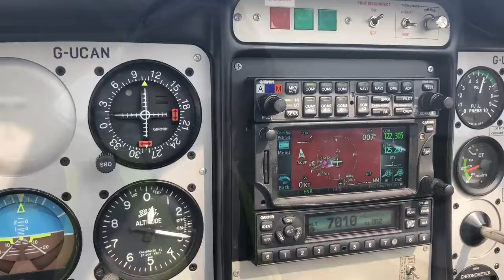Flying to Kemble, quick view of the retired BA 747s from above